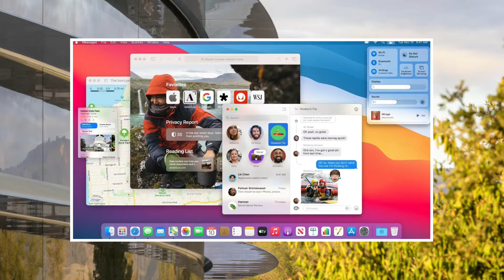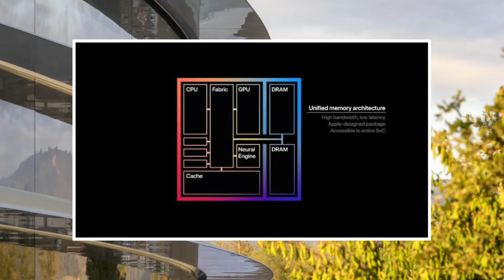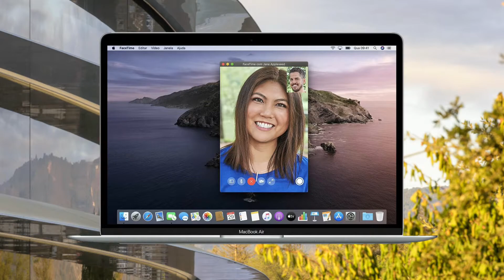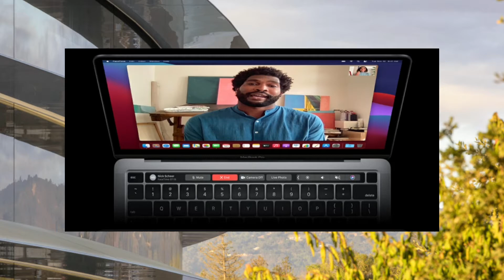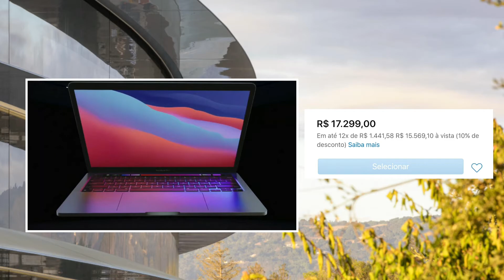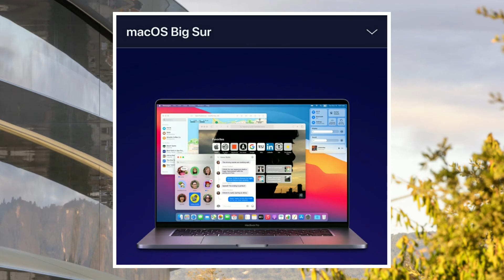Apple Anunciou Três Novos Macs com Chip Apple Silicon e Lança Sistema Operacional Big Sur.